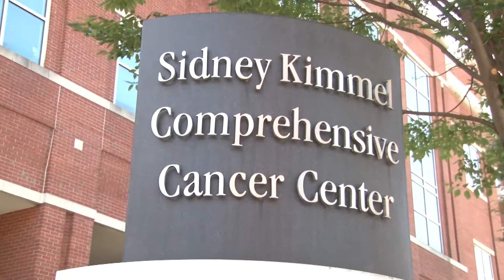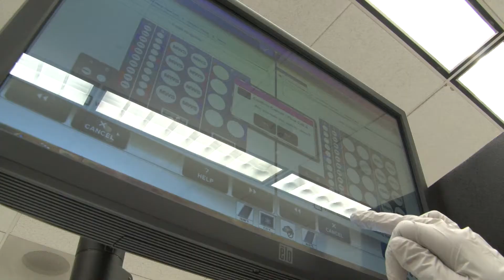The Bloomberg~Kimmel Institute: Dr. Elizabeth Jaffee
Dr. Elizabeth Jaffee, associate-director of The Bloomberg~Kimmel Institute for Cancer Immunotherapy at The Johns Hopkins Kimmel Cancer Center explains immune therapy.